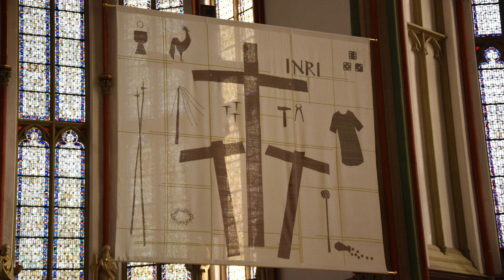KreuzKlang 2020-04-10: Kreuz, auf das ich schaue (GL 270)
Ab dem 22. März erscheinen täglich KreuzKlänge, in denen Jutta Bitsch Orgel und Klavier spielt.

Heute am Karfreitag, dem 10. April, gibt es einen Impuls von Reinhard Feiter und Orgel-Improvisationen von Jutta Bitsch zu „Kreuz, auf das ich schaue“ (Gotteslob 270).